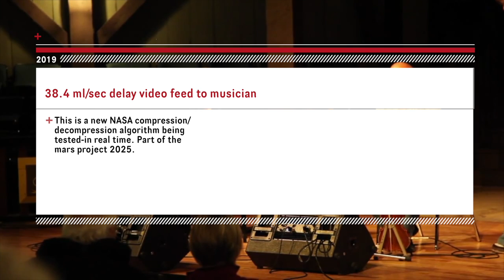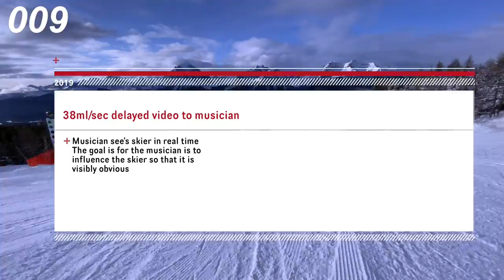Skiing Louise - Nova Scotia / simucast With NASA sat-link and compression program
Banff Media shot this real-time experiment which has original music being created by the movement of the skier and created by a fiddle player at the Louisberg recording studio in Louisberg. The communications program is an experimental NASA algorithm for compression and decompression. This is one of several tests intended to work out the bugs for the deep space video feed. We would like to thank the musicians Zack and Mars Blackman. The skier/dancer Peter Harvey. We would also like to thank Lake Louise ski hill for clearing the run for us.